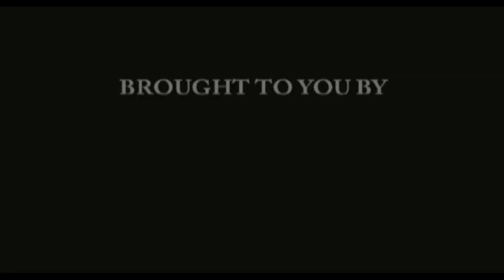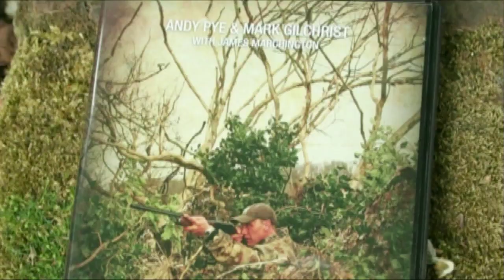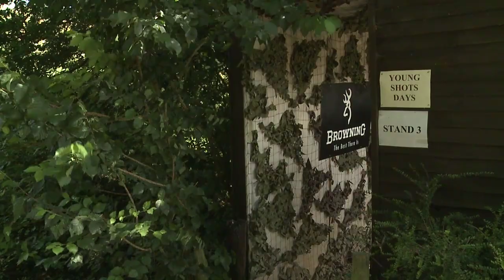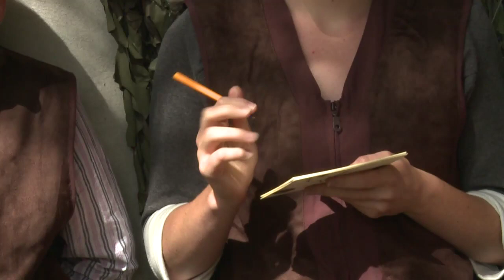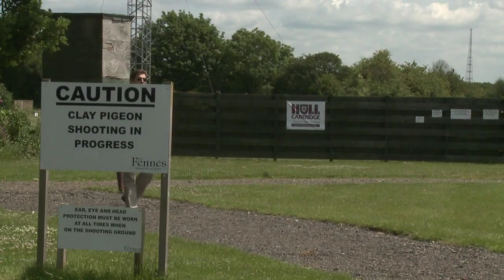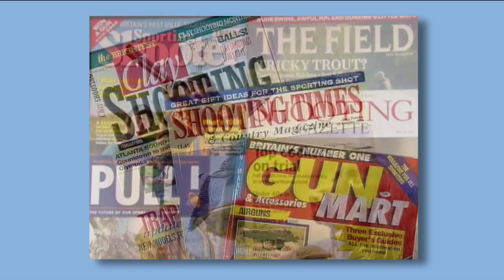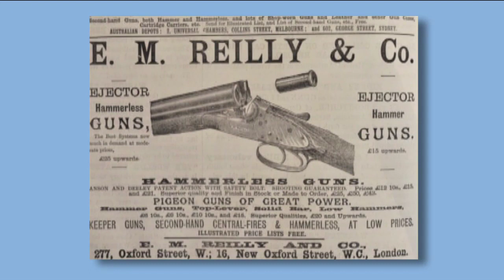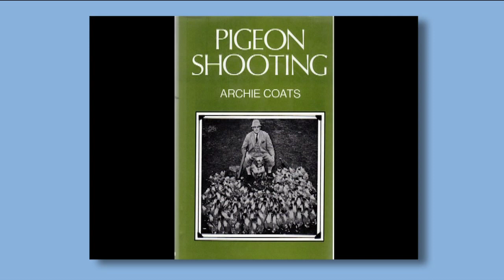Fieldsports Britain - Shooting cartoon and CLA Game Fair preview - episode 35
The triplets are back - and now they're armed! The fabulous foxhunting Simes girls from Leicestershire go out and enjoy a shooting lesson - and we go with them. The identical 13-year-olds and their long-suffering elder sister show what fun shooting sports are.
That's not all:
    * We're with top shooting writer Mike Yardley as he pre-empts the Government debate on gun ownership with his own video
    * We've got a comedy take on the Edwardian shooting party - our first ever cartoon!
    * And of course we are previewing this weekend's CLA Game Fair at Ragley Hall, Warwickshire, this weekend.